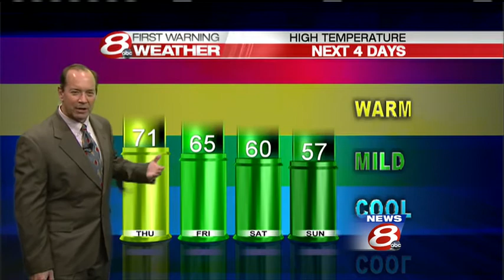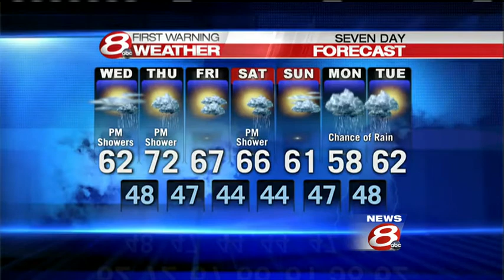WMTW News 8 Weather Forecast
How's your Wednesday afternoon forecast shaping up? WMTW News 8 Meteorologist Roger Griswold takes a look in your First Warning Weather Forecast.